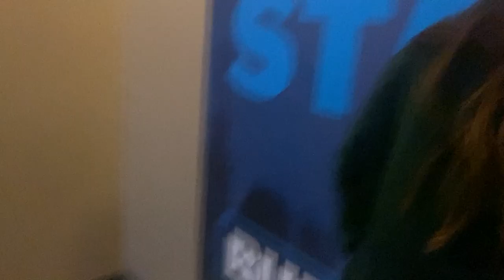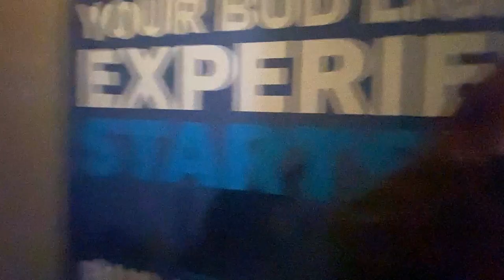i tried the candycane shot for the first time. | daily vlog_060 / vlogmas day 3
figured i would try some of the new holiday drinks around town, but couldn't get my hands on some Beiber balls.